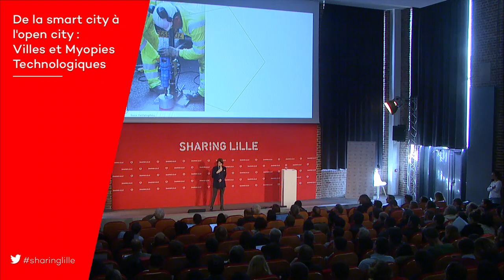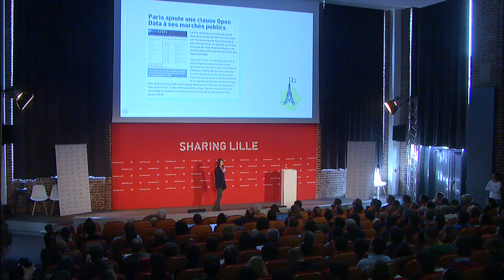Chloé Bonnet - De la smart city à l'open city : villes et myopies technologiques